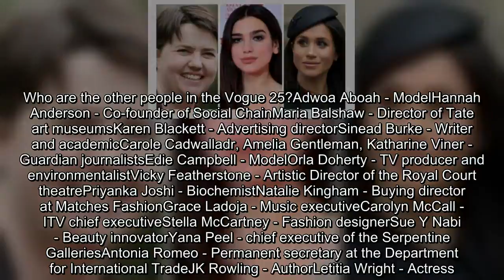Meghan and Ruth Davidson 'most inspiring'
The Duchess of Sussex, singer Dua Lipa and Scottish Tory leader Ruth Davidson have been named among Britain's most influential and aspirational women. Vogue magazine says Meghan is among "an extraordinary cast of leaders defining and redefining the way we live now".The inaugural Vogue 25 list also includes human rights lawyer Amal Clooney and Manchester United's chief operating officer Collette Roche.Supreme Court president Baroness Hale, 73, is the oldest woman . The youngest is Lipa, 22, who